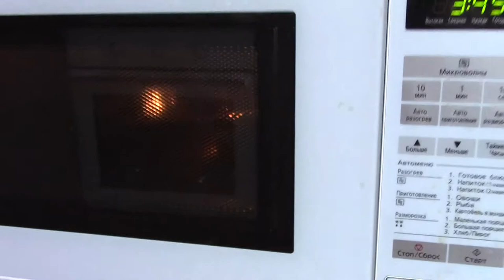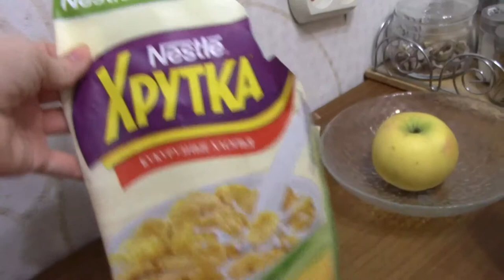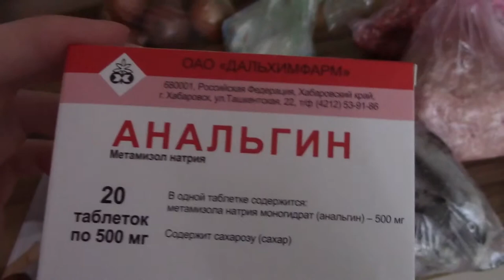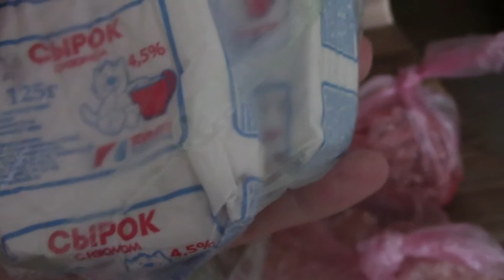Art Manij VLOG Уууураа я починила микроволновку + не мой день + обзор покупок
Как помочь каналу:
3.Напиши комментарий к этому видео. Желательно хороший.
5.Посмотри остальные видео на канале "Art Manij - Семейный канал"